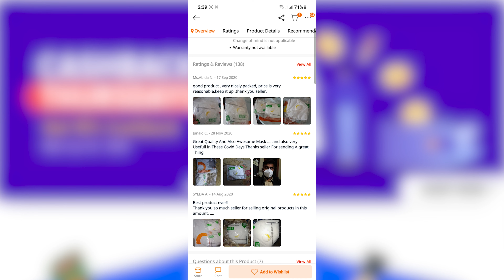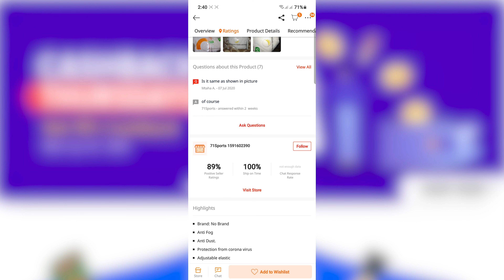Daraz Online Shopping Best Experience | Daraz Product unboxing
My Daraz Online Shopping Best Experienc.